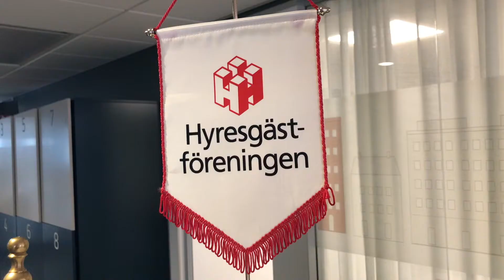Varför pratar alla om marknadshyror?